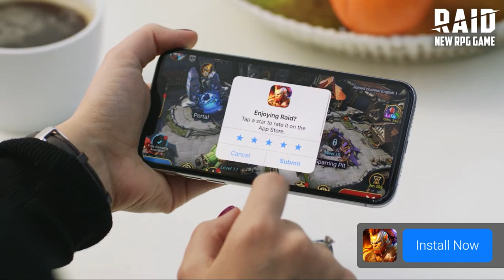Record 2020 02 05 03 06 15 460